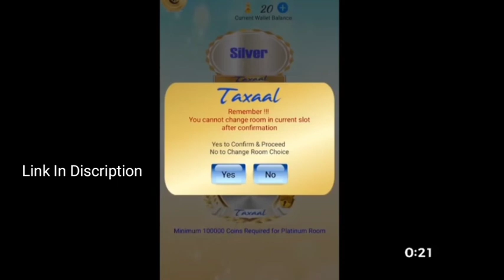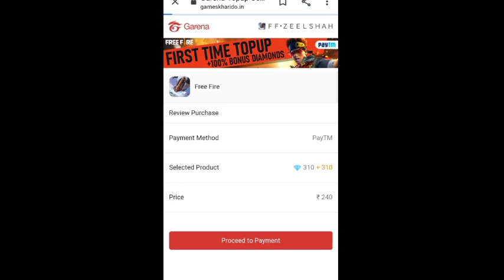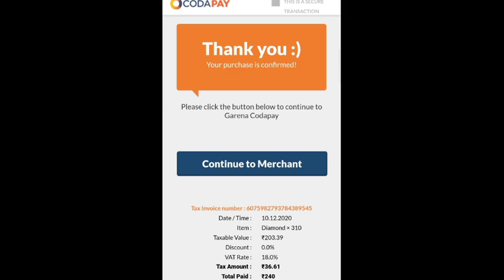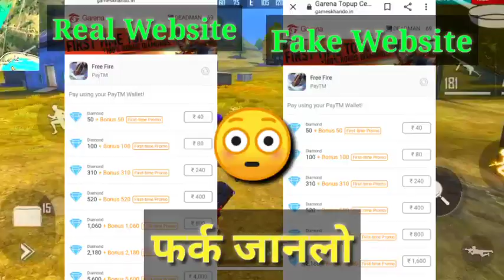freefire me double diamond kaise milte hain | how to get double diamonds on every top up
FREEFIRE NAME:
F F • S H A H Z E E L

GUILD NAME:
FF.GANG

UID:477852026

GUILD ID:65034669

1.garena Free Fire Indonesia
2.Garena Free Fire Brazil
3.Garena Free Fire Brasil
4.Garena Free Fire India
5.Garena Free Fire Singapore
6.Garena Free Fire Thailand

ALOK vs DIAMONDS Best Clash Battle who will win Gameplay Garena Free Fire Live Streamer from India Killing Player with LOUD Volume Spy Liked 007Level Up to 70.